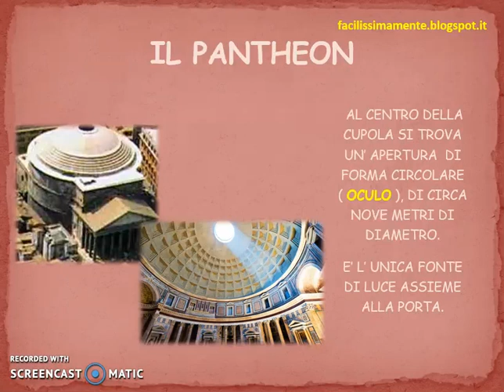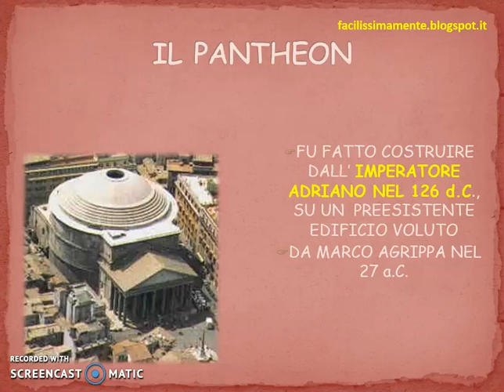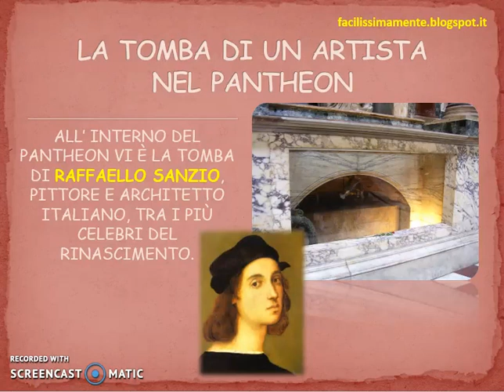Giuseppe Morabito - Il Pantheon